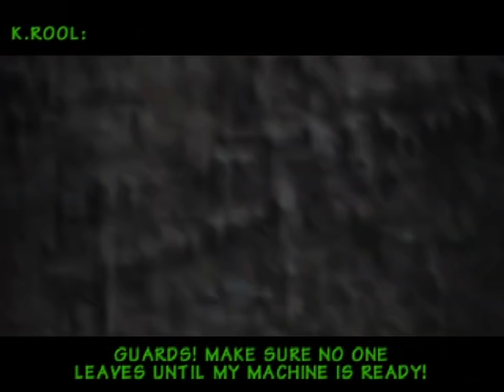Donkey Kong 64 - 13 - two prints, five golden bananas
the title of this video does not reflect the amount of *stuff* that happens in today's half-hour monster of a video